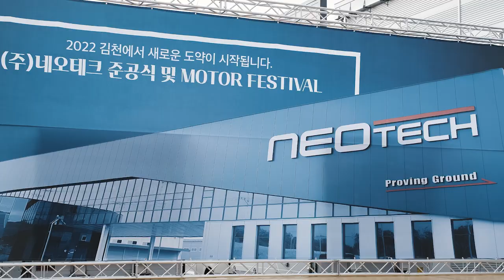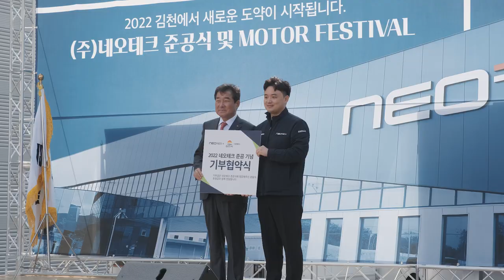모터쇼, 드리프트, 짐카나, 모델 포토타임을 한번에 즐기는 네오테크 준공식 & 모터페스티벌!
2022년 11월 13일 일요일에 열린 네오테크 준공식 & 모터페스티벌!
3,000분 이상의 관객들이 참여해주셨습니다. 튜너 여러분들 덕분에 가능했던 즐거운 행사였습니다.
많은 분들이 관심을 가져주신 덕분에 경상권을 대표하는 연례 자동차 행사로 발전시킬지 고민중에 있습니다!
내년에도 할 수 있도록 많은 응원 부탁드립니다!